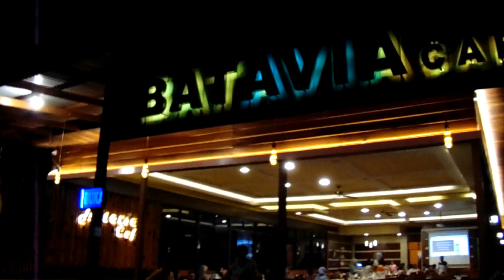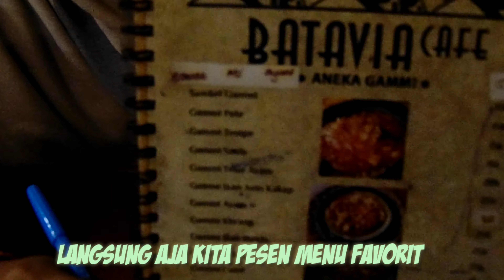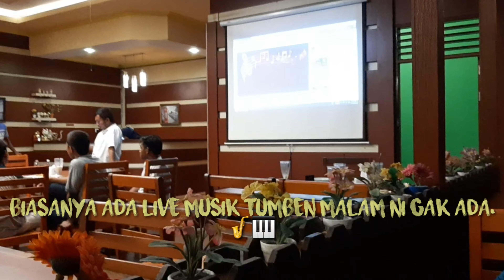Weekend ke BATAVIA CAFE BONTANG aja yuk. Tempat,Makanan dan Harganya Good..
BATAVIA CAFE salah satu tempat nongkrong yg asik di kota Bontang, tempat yg enak untuk acara keluarga maupun acara kantor.. jika kalian ke kota Bontang Kaltim sempatkan deh mampir nyobain gami cumi atau gami bawisnya..melumer bikin lidah bergoyang..